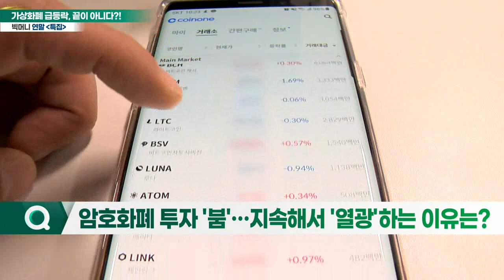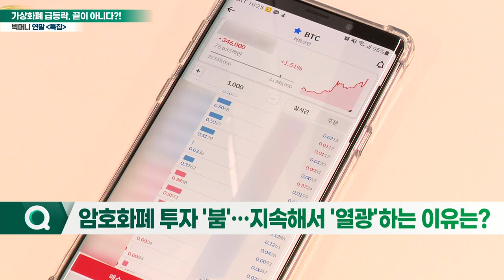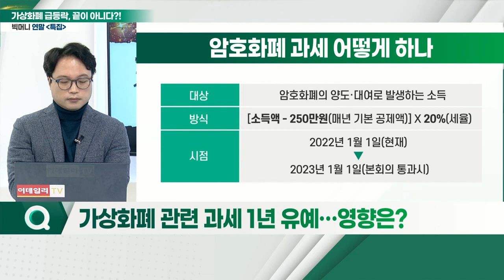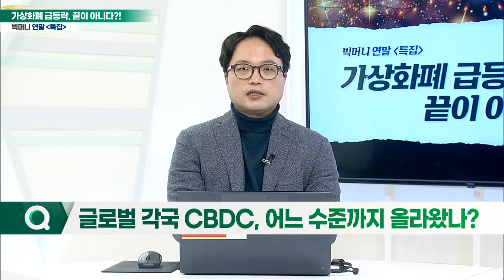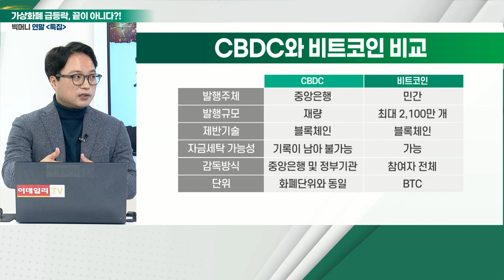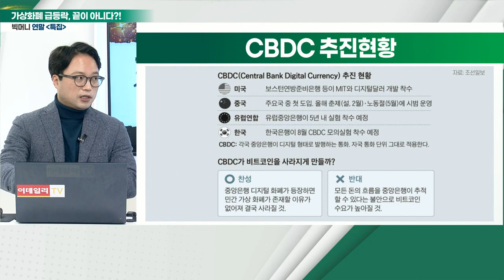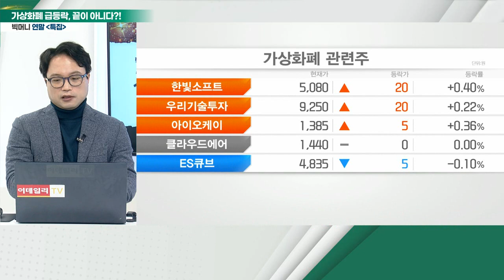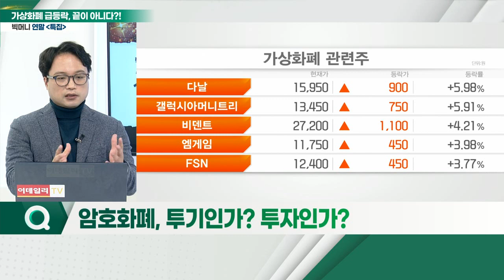암호화폐 투자 '붐'… 지속해서 '열광'하는 이유는?_장호규 충남대학교 경영학부 교수_BIG MONEY 연말 특집 (20211228)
Q. 암호화폐 투자 '붐'… 지속해서 '열광'하는 이유는?
Q. 韓의 암호화폐 '김치 프리미엄'… 지속될까?
Q. 가상화폐 관련 과세 1년 유예… 영향은?
Q. 비트코인 법정화폐 지정, 현실화 가능성은?
Q. 글로벌 각국 CBDC, 어느 수준까지 올라왔나?
Q. 파월 "가상화폐, 금융 안정에 위협 아냐"… 동의하나?
Q. 암호화폐, 투기인가? 투자인가?